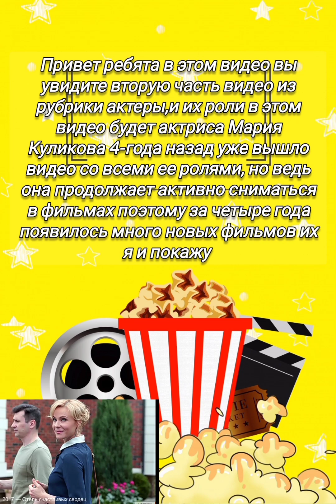Мария Куликова и её роли в фильмах